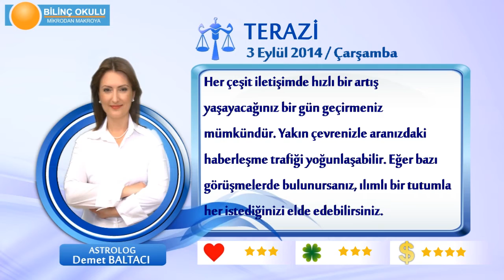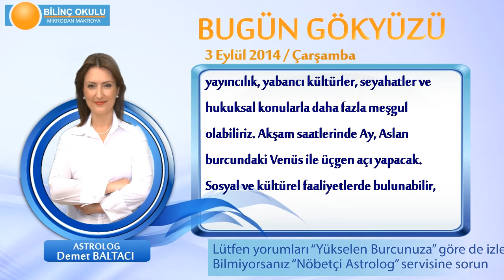TERAZİ Burcu, GÜNLÜK Astroloji Yorumu,3 EYLÜL 2014, Astrolog DEMET BALTACI Bilinç Okulu